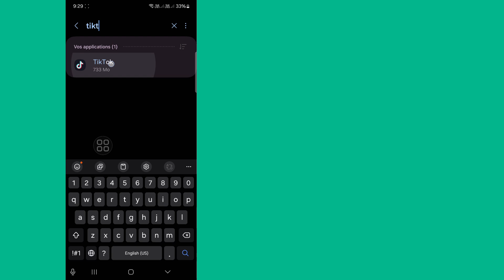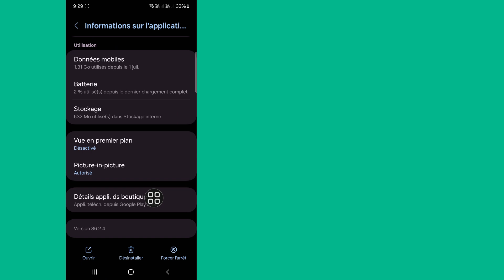Résoudre le problème de connexion réseau TikTok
Résoudre le problème de connexion réseau TikTok | Résolution du problème de connexion Internet TikTok

Vous verrez dans cette vidéo, résoudre le problème de connexion réseau TikTok. Regardez donc cette vidéo complète, puis vous pourrez résoudre le problème de connexion Internet TikTok.

Si vous avez des demandes de tutoriel, faites-le moi savoir dans les commentaires. Je ferai de mon mieux pour répondre à votre demande.